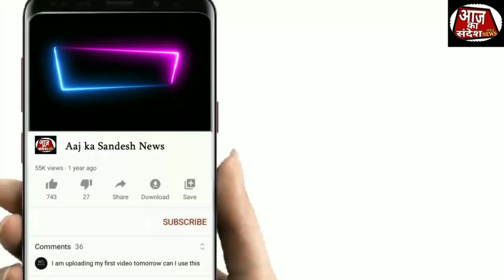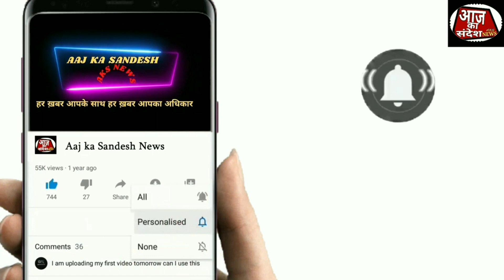KALYAN | लोकसभा मतदार संघ पर शिवसेना के दोनों गुटों का दावा चुनाव से पहले माहोल गरमाया।